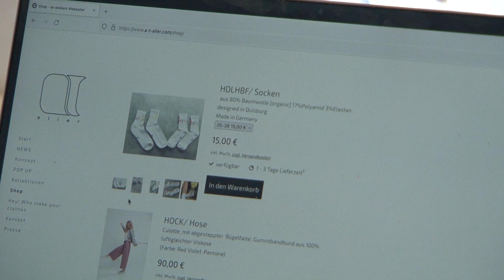STUDIO 47 .live | JUNGDESIGNERIN AUS DUISBURG ENTWIRFT „HAUPTBAHNHOF-SOCKEN“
Eine Jungdesignerin aus Duisburg macht mit einer außergewöhnlichen Designidee auf sich & ihre Boutique in Neudorf aufmerksam. Sie entwirft Tennissocken, auf denen etwas aufgedruckt ist, was vielleicht nur echte Duisburger erkennen werden. Oder?